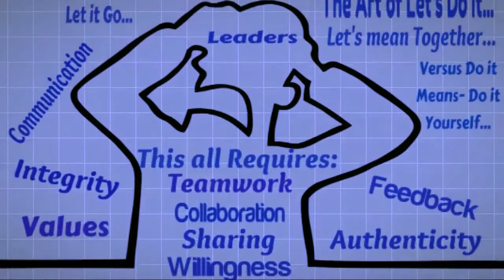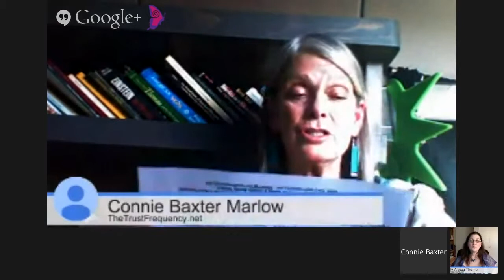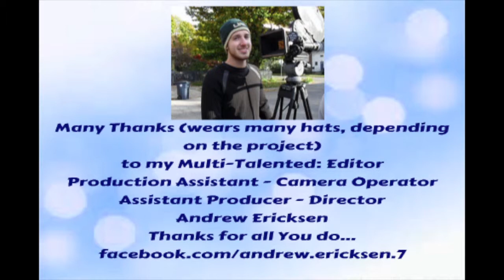The Trust Frequency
Today on Conscious Co-Creations Straight talk about the Mind, Body, Business, & Spirit Connection, Carly Alyssa Thorne and Connie Baxter Marlow discuss her book Co-Authored with Andrew Cameron Bailey "The Trust Frequency" We dive into consciousness, frequency and much more.

For More information on Connie Baxter Marlow and Andrew Cameron Bailey
Order the book here to receive free DVD of "IN SEARCH OF THE FUTURE: What do the Wise Ones Know?"

Upcoming IndieGoGo Campaign: "The First Fifty Years: Freedom and Friendship in Plymouth Colony, An Untold Story"

Like THE TRUST FREQUENCY on Facebook!!